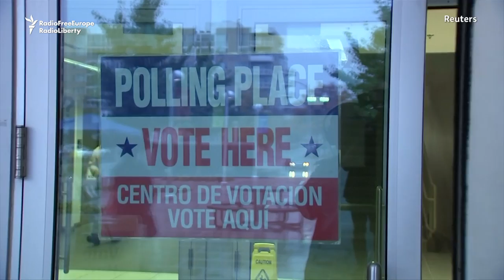U.S. Voters Line Up To Cast Ballots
Despite heavy rain, voters showed up in large numbers at a polling station in Arlington, Virginia on November 6.